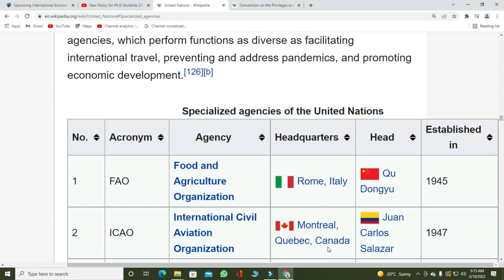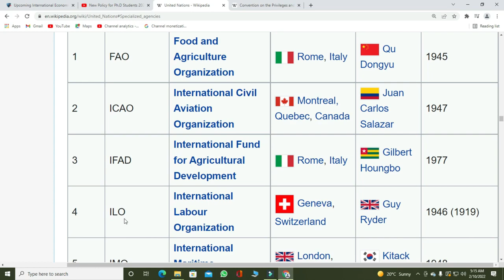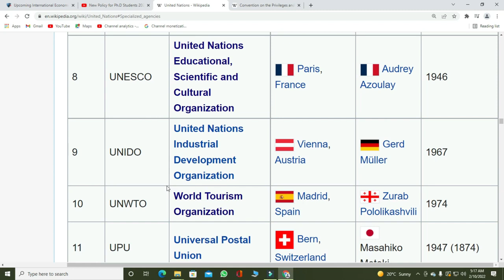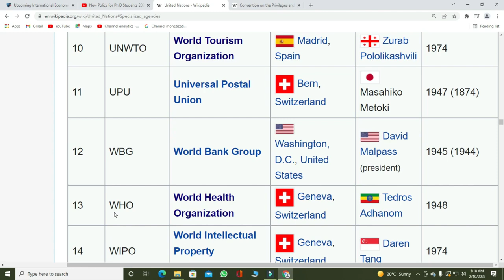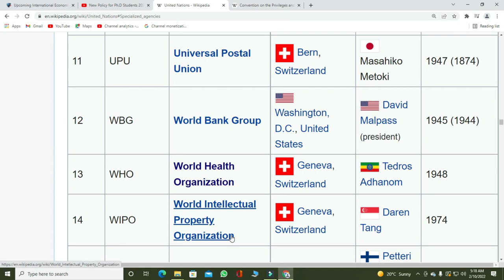What are Specialized Agencies of UNO | United Nations Organizations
This Video is about United Nations Specialized Agencies Like World Bank, IMF, FAO, WHO etc.

agenda2030
globalgoals
sdgs
agenda2030
climate change
fao of the un
food and agriculture organization of the united nations
food security
general debate
human rights
la asamblea general
malnutrition
naciones unidas
nations unies
nutrition
sdgs
security council
sustainable development goals
the global goals
un
un general assembly
un peacekeepers
unfao
unga
unga 2021
unga77
united nations
what are specialized agencies of uno
uno agencies
uno
un agencies
all uno agencies headquarters
specialized agencies of uno
uno agencies and their headquarters
united nations agencies
agencies of uno
head of uno agencies
uno agencies and head
uno special agencies
un agencies and their headquarters
uno important agencies
important agencies of uno
specilised agencies of uno
uno and it's organs and agencies
uno united nations agencies
specialised agencies of un
un specialised agencies upsc